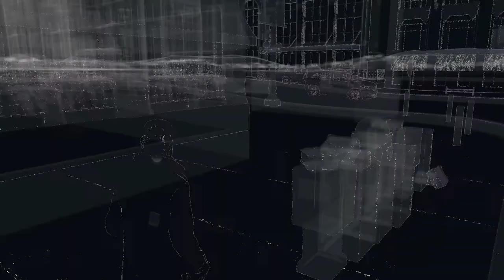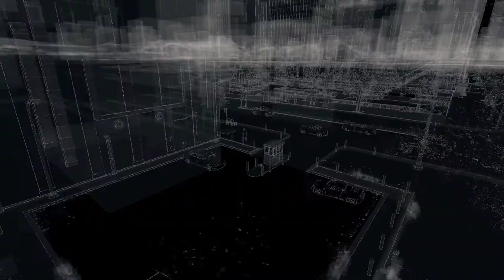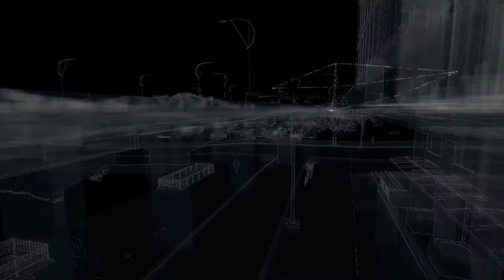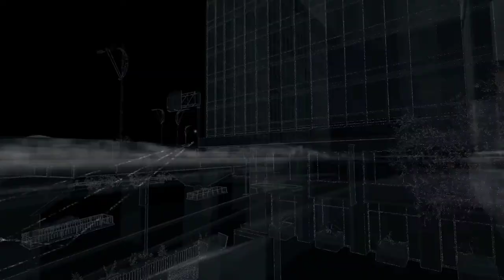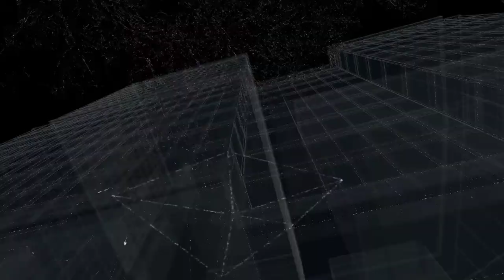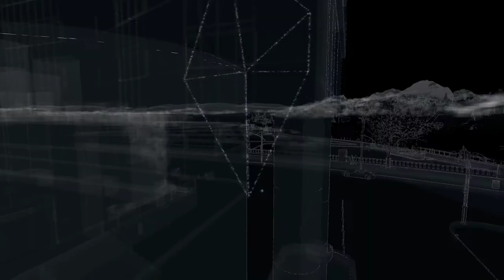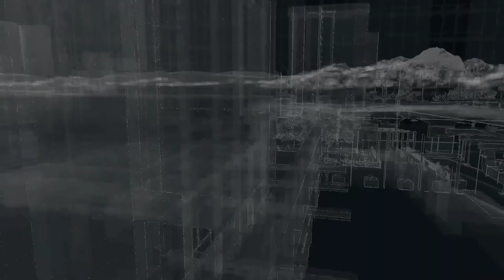Remote Control Bedbug - Watch_Dogs - Part 23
From Day 5 of streaming Watch_Dogs! This is a continuation of the Watch_Dogs Digging Up episode. I liked the game so much I figured I'd do a full campaign playthough!

and consider giving me a follow!